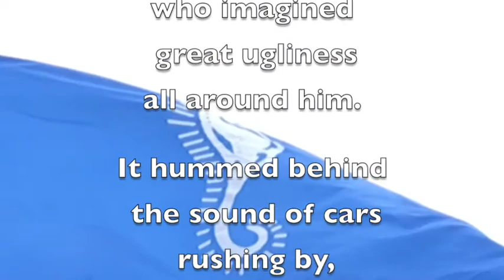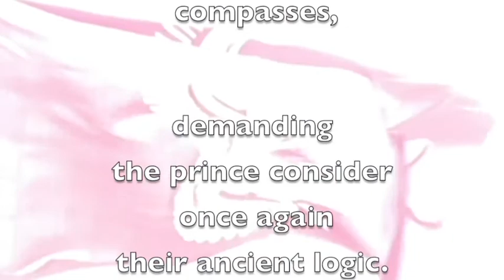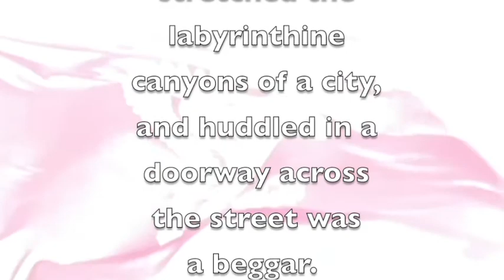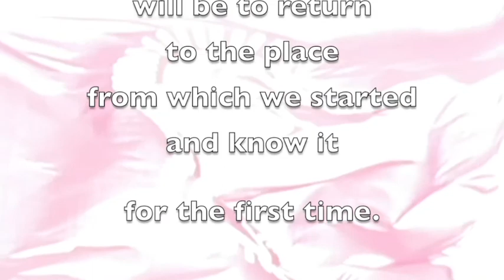Uncle Larry & The Prince's Dream - 7 10 20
Lyons RoaR (another Sheltering In Place DAW musing)

"Once upon a time there was a young prince who imagined great ugliness all around him.  It hummed behind the sound of cars rushing by, lurked invisibly amidst the limitless void of blue overhead and gathered on window sills and in the corners of his house.  As he grew into a young man this pervasive sense of misalignment trapped the small boy inside a maturing body where fear and insecurity constantly wrestled with hope and enthusiasm.  Awakening with no memory of the night’s dreams, each morning glistened with the edge of an unspoken terror.

In his quest to find himself in a dislocated world the young prince led armies of thoughts in bold crusades against the blind authority of parents, the imprisoning discipline of conventional education, the hypocrisy of the workplace and dishonesty in personal relationships.  Years past leaving behind pillaged friendships, skeptical teachers, angry parents and resentful employers.

Pausing in a small garret in the bohemian section of the world’s largest city the prince reflected on the violent conversation a battalion of his finest thought-troops had just completed with his most recent concubine (there had been a long series of two year relationships with women he consciously told himself were his eternal soulmates).

Tense and soon yelling at the top of his voice, the prince had laid out the same arguments and criticisms almost word for word that had been heaped upon the previous concubines.  Now these were all totally different types of women from diverse backgrounds and cultures yet, the final outcome of the relationship was always the same.  The prince suddenly saw this pattern, like a receding echo, in all his confrontations with authority and personal commitment.  Returning to the place from which he had started the prince realized, slowly and with great difficulty, he was proceeding in circles.  His mental generals rose in unison to refute this possibility and produced their carefully assembled compasses, demanding the prince consider once again their ancient logic.

A suspicion began to grow in the prince that his questing in the outer world was somehow an external manifestation of an inner journey, and the ugliness and imbalance he detected outside of himself was a map tracing the contours of his own inner deficiencies.  This suggestion caused such a commotion among his generals that for many hours no discourse was possible at all.  Finally the prince dismissed these powers of reason on whom he had fully relied for so long and lay down to sleep.

When he awoke he was at the end of a long dream which he could not fully recall;  there were familiar people with faces he did not know and enclosed spaces from which he was trying to escape and rain and thunder and confusion - at the moment before he awoke he was standing in a doorway with the wind whipping the rain against his face, around him stretched the labyrinthine canyons of a city and huddled in a doorway across the street was a beggar.

We are all princes (or princesses) waiting for our kingdom to come.  And the end of all our searching will be to return to the place from which we started and know it for the first time.

I am that prince who does not recognize the beggar in the mirror of the world."